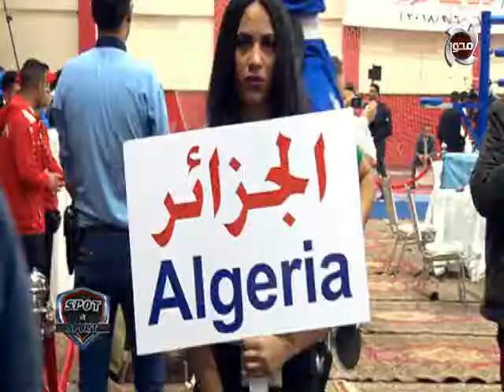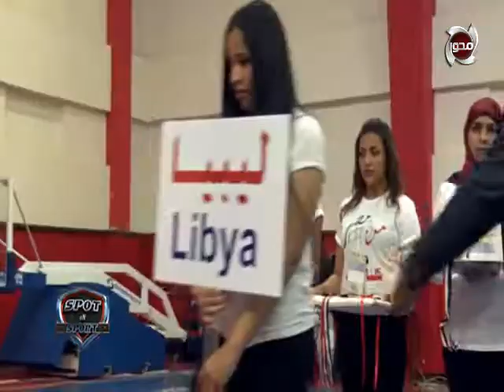سبوت اون سبورت | "محمد عزيز" .. المنافسة مع اللاعبين المصرين في " الملاكمة " هي منافسة شديدة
Spot On SPORT - سبوت اون اسبورت